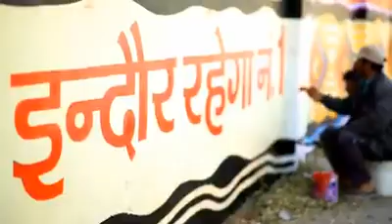Indore / 2019 / Indore Nagar Nigam New Song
इंदौर में निगम की कचरा गाड़ियों पर अब ये नया गीत बजेगा। इस बार बॉलीवुड के दिग्गज सिंगर ओर म्यूजिक कंपोजर शंकर महादेवन ने गीत गाया है। शानदार जीत का देखिए VDO